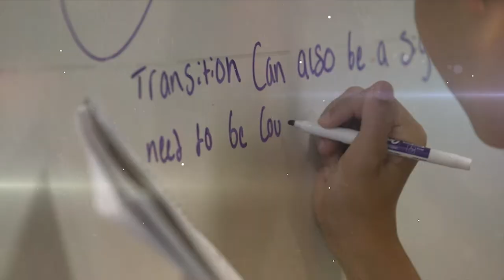RBTV Overview 2020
The mission of the Ron Burton Training Village is to enrich the lives of challenged youth in the areas of dynamic character and leadership development, physical wellness, social and educational advancement, and spiritual growth.

Our vision is to be an organization that supports the development of the entire human being.